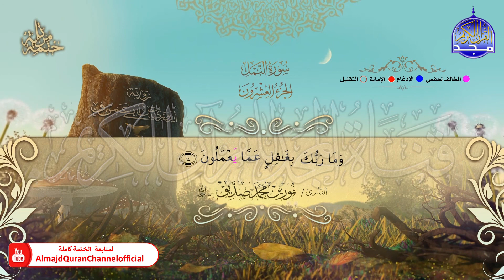سورة النمل 🍂 القارئ | نورين صديق 🍂 برواية : الدوري عن أبي عمرو 🍂 HD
نعرض في هذه المقاطع الختمة المرتلة الكاملة
برواية الدوري عن أبي عمرو
بصوت القارئ الشيخ /  نورين صديق .. رحمه الله